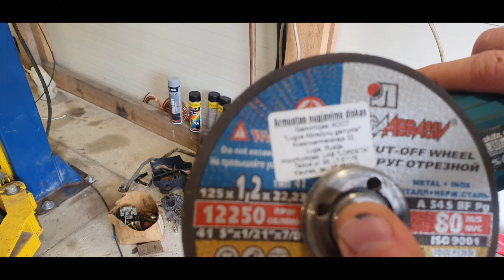Mazda RX7 k24 swap #4, pjaustom [ENG SUB] cutting | naujienos apie 13b news about 13b#kswap#rx7#k24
Šių metų sezona pradėjome su Mazdos RX7 projektu.
Šioje dalyje pjaustom kėbulą ir kišam variklį link salono.

Maloniai kviečiame sekti, užduoti klausimus ir įsigyti dalių savo automobiliui.

Taip pat galite paremti:
Also you can contribute to our content: